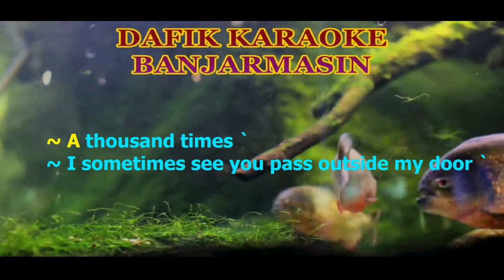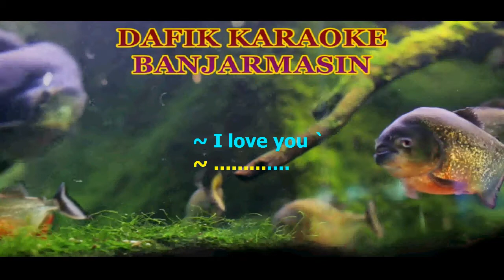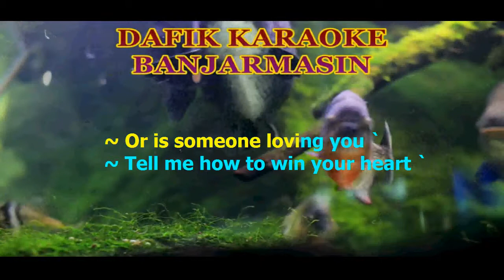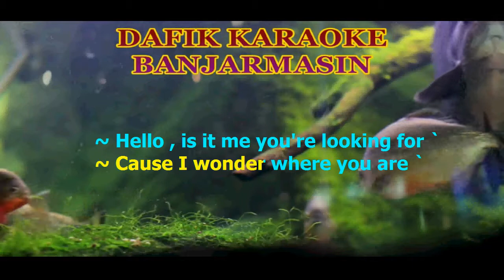Hello (Karaoke) Lionel Richie / Male key Gm